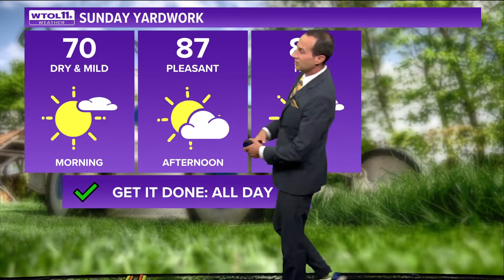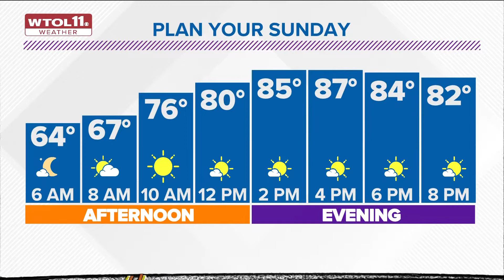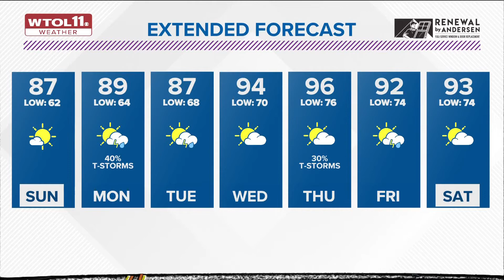Brighter & warm Sunday, heat wave next week| WTOL 11 Weather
Mostly clear skies, dry and mild weather will be expected Saturday evening and overnight.

Lows tonight will be in the lower 60s.

More sunshine is expected on Sunday with highs in the middle and upper 80s.

The chance of scattered showers and storms will return on Monday afternoon, possibly lingering into Tuesday.

Highs early in the next week will remain in the upper 80s.